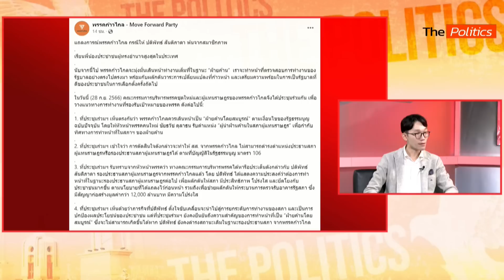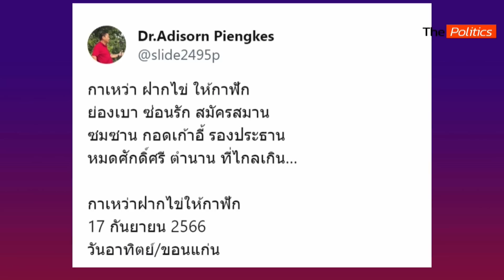(Rerun) รายการ The Politics X ศิโรตม์ วันที่ 29 กันยายน 2566: Matichon TV : Matichon TV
รายการ The Politics X ศิโรตม์ วันที่ 29 กันยายน 2566
- เสียงแตก ขับ "หมออ๋อง" พ้นก้าวไกล  เจ้าตัวปัดสมคบคิดพรรค / ‘วันชัย’ จวก ‘ก้าวไกล’ ทํานิติกรรมอำพราง
- จับตาแผงอำนาจใหม่เหล่าทัพ รับรัฐบาลใหม่
- จบแบบหวานเจี๊ยบ ? บิ๊กโจ๊ก โอบเอวยินดี บิ๊กต่อ ได้รับตำแหน่ง ผบ.ตร.
- อดีตตุลาการ ศาลรธน. ชี้ตัดสิทธิ ปมผิดจริยธรรม ไม่ควรตลอดไป